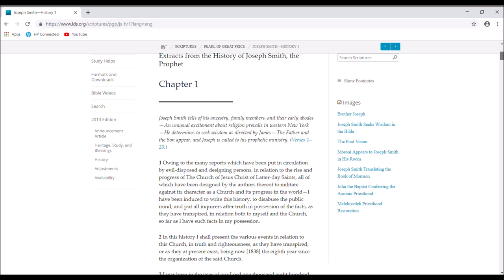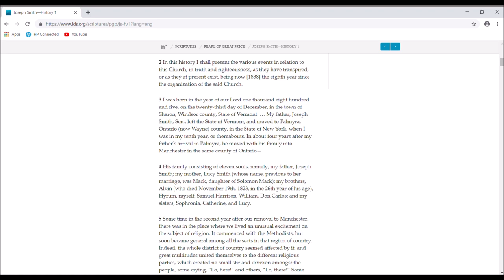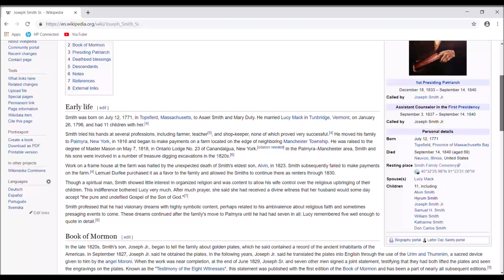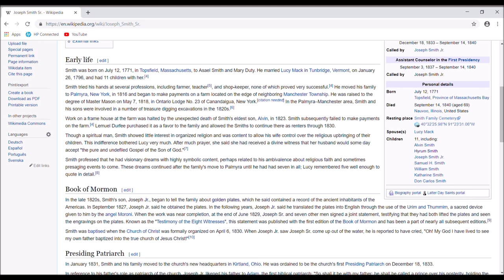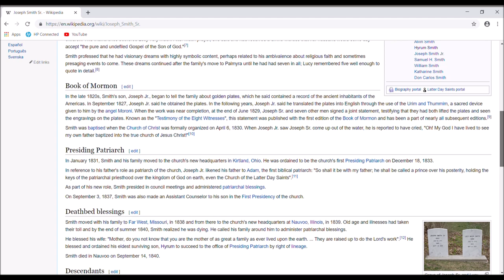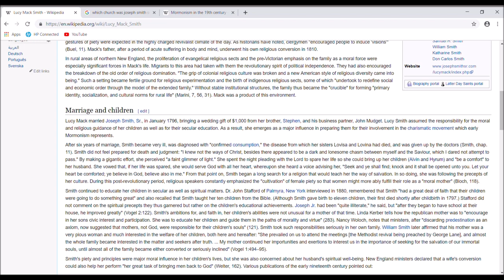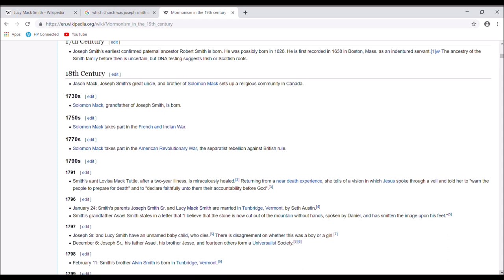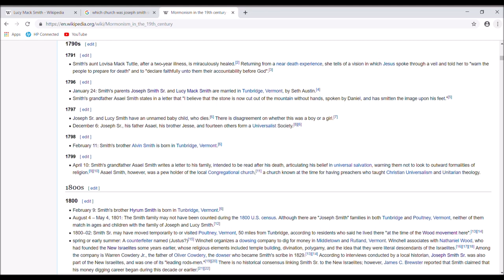Real LDS Church History! Joseph Sr & Lucy Mack Married